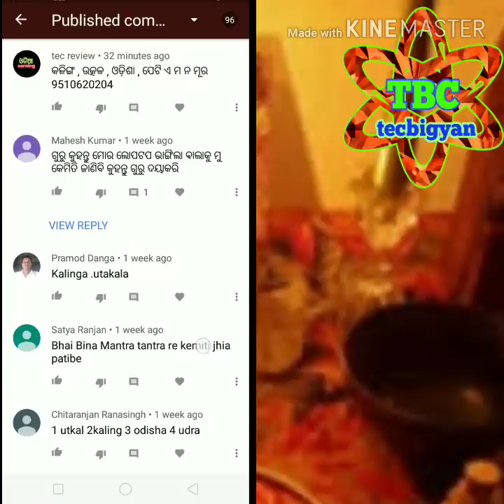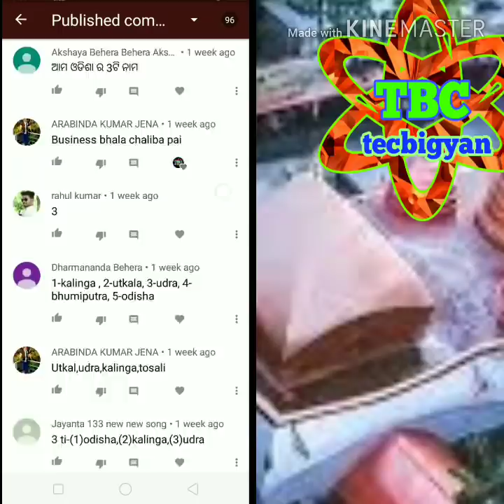trending2020 | ଲୁଣ ଦ୍ବାରା ବଶିକରଣ କେମିତି କରାଯାଏ | Namak ke madhyam se vashikaran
ଲୁଣ ଦ୍ବାରା ବଶିକରଣ କେମିତି କରାଯାଏ | Namak ke madhyam se vashikaran | Namak yah Namak sabhi ke gharon mein mein milta hai, tantra Shastra mein kaha Gaya hai ki ki yah Namak se aap kisi bhi vyakti ko Vash mein kar sakte hain,jo ki ek tantra Mantra yantra ka prayog vidhi hai |
Channel description-
नमस्कार मेरे प्यारे दोस्तों आप सभी को tecbigyan channel में स्वागत है ।
हमारा चैनल में आप सभी को चारों वेद के कुछ बातें आयुर्वेदिक चिकित्सा पेड़ पौधे मंत्र यंत्र वास्तु शास्त्र ज्योतिष शास्त्र के बारे में बताया जाता है I
कहीं हजारों सालों से हमारा भारत देश में यह प्रचलित है  | यह सब वर्तमान हमारा भारत देश से लुप्त होने जा रहा है I यह सब हमारा चैनल में बताया जाता है ।

About
Dharmendra majhi
Tecbigyan